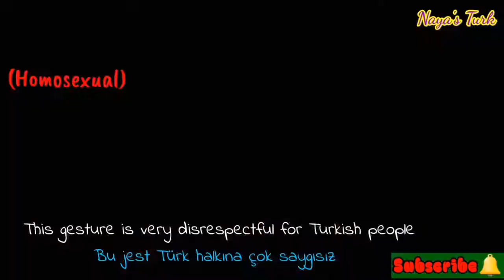Some Uniques Of Turkish Gestures (Part I)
hello guys, in my video this time, I will show you some of the uniqueness of Turkish gestures, which are some gestures from this kebab country that look strange for some other people (out of Turki) but unique.

 You can see it directly in this video so that if one day you are on vacation in this country or if you have friends from this country, you will not be confused by their gestures culture which is slightly different but has meaning.

so guys, always stay on to this channel and don't forget to put like if you like the video, and subscribe it so you don't miss other uniques videos from Turkey.